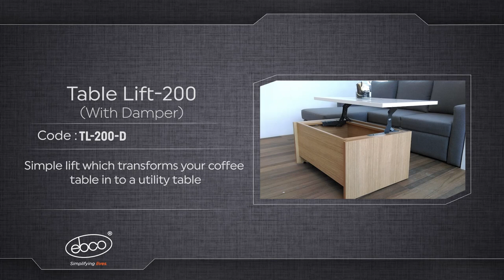Table Lift 200 with damper |Convenient design to suit different application-Living Room, Bedroom etc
Simple lift, which transforms your coffee table in to utility table. The table top closes gently without banging, thanks to unique in built damping system. Comes with special counter balance springs that lifts the table up by 200 mm. Approx. Recommended size is 4 Feet x 2 Feet and has a load capacity of up to 11 kg